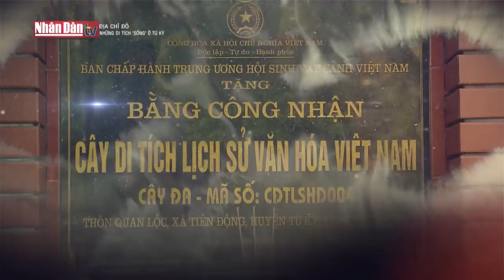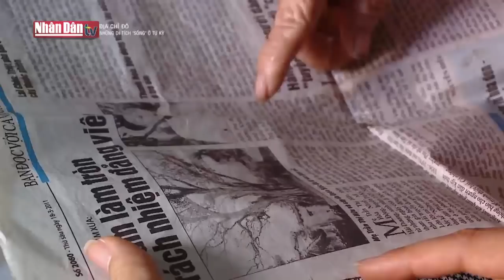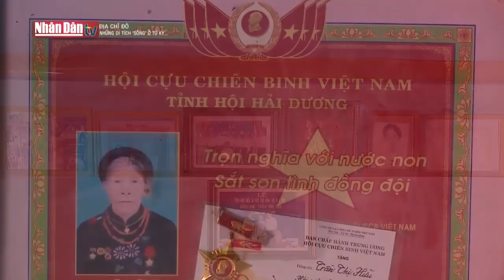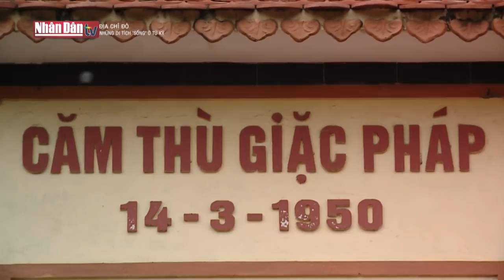Những di tích "sống" ở Tứ Kỳ